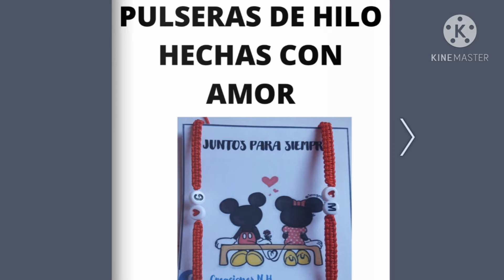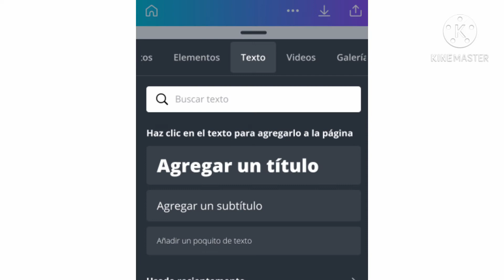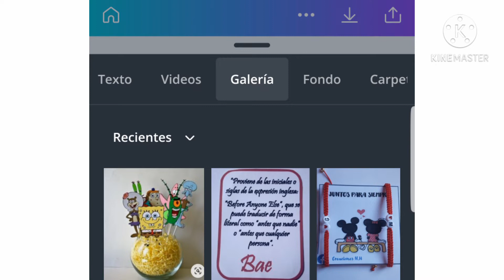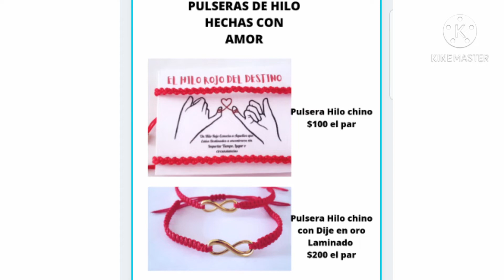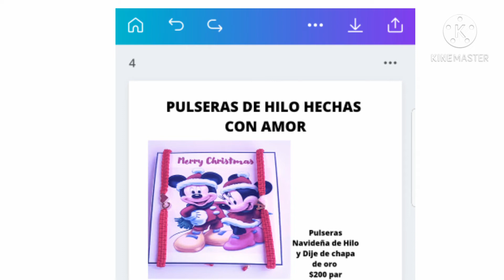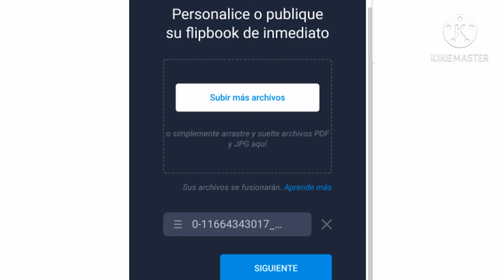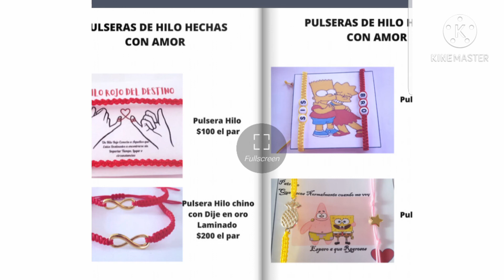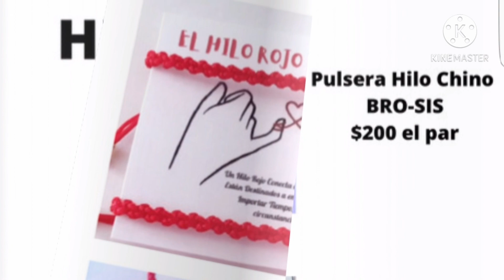Como hacer un CATALOGO DIGITAL PROFESIONAL para tus PULSERAS/Catalog Digital 2021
Como hacer un Catálogo VIRTUAL
 Catálogo Virtual con Canva
Como Hacer Catálogo VIRTUAL
Haz tu catálogo para Ofrecer tus productos
Aumenta Tus Ventas HACIENDO tu catalogo
Tarjetas para Exhibir tus PULSERAS
Tarjetas para tus PULSERAS
Invitaciones
Cartoncito para tus PULSERAS
Haz tu Catálogo Digital con Canva

Catálogo para Ventas